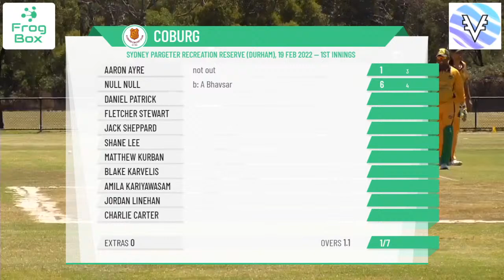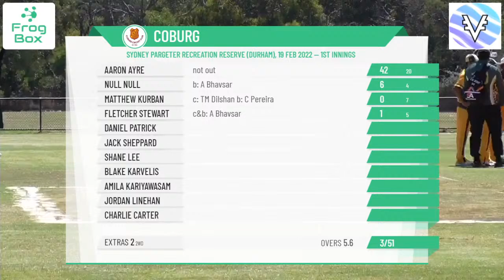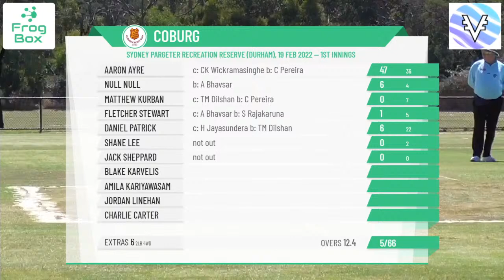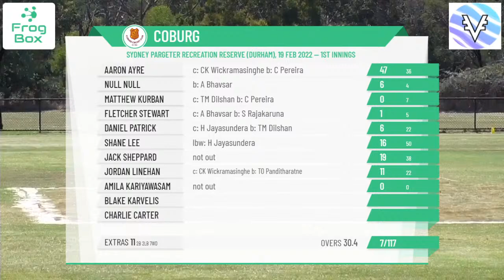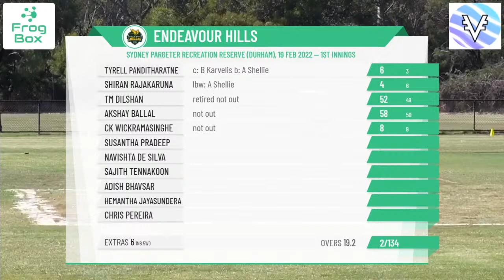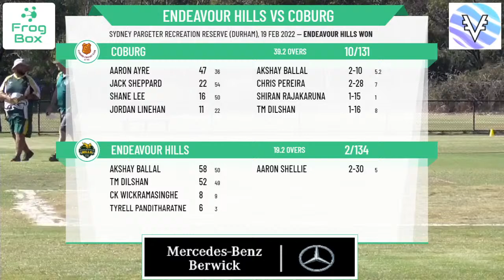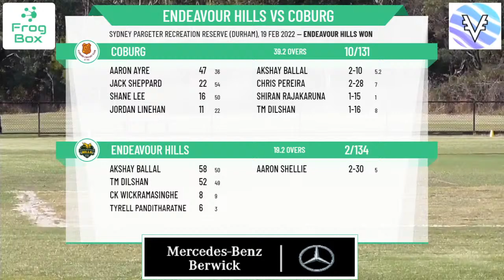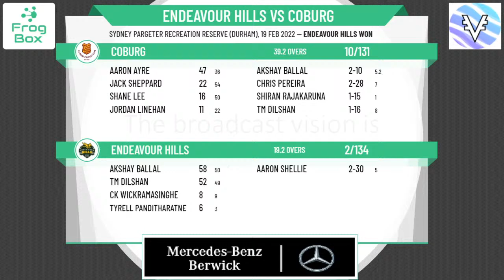VSDCA - North/East 1st XI - Round 13 - Endeavour Hills v Coburg